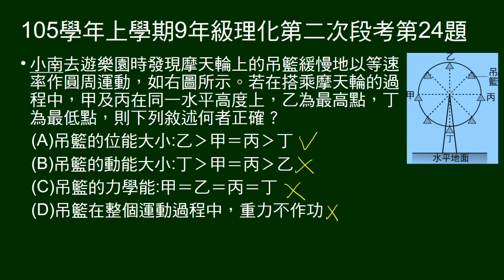105學年上9年級理化二段第24題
摩天輪作等速率圓周運動，有4個點，問4點動能、位能、力學能大小順序及重力作功，敘述何者正確。